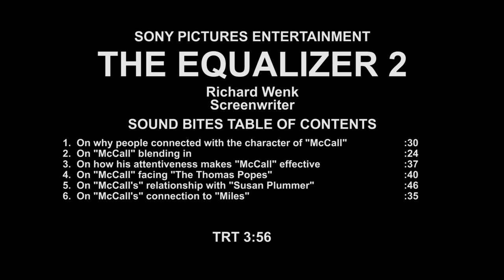The equalizer 2 - Itw Richard Wenk (official video)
The Equalizer 2 is a 2018 American vigilante thriller film directed by Antoine Fuqua. It is a sequel to the 2014 film The Equalizer, which was based on the TV series of the same name. The film stars Denzel Washington, Pedro Pascal, Ashton Sanders, Melissa Leo, and Bill Pullman, and follows retired DIA agent Robert McCall as he sets out on a path of revenge after one of his friends is killed. It is the fourth collaboration between Washington and Fuqua, following the first film, Training Day (2001), and The Magnificent Seven (2016). Talks of an Equalizer sequel began seven months prior to the release of the first film, in 2014. The project was officially announced in April 2015, with Washington set to reprise his role, and Fuqua confirming his return to direct in September 2016. Filming began in September 2017, and took place in Boston, as well as other areas around Massachusetts. It marks the first time Denzel Washington has ever starred in a sequel to one of his films. The Equalizer 2 was released in the United States on July 20, 2018 by Sony Pictures Releasing. The film has grossed over $87 million and received mixed reviews from critics, who praised Washington's performance and the action sequences, but disliked the pacing and number of subplots.

Synopsis :
Robert McCall serves an unflinching justice for the exploited and oppressed, but how far will he go when that is someone he loves

Produced by Todd Black, Jason Blumenthal, Denzel Washington, Alex Siskin, Steve Tisch, Antoine Fuqua, Mace Neufeld, Tony Eldridge, Michael Sloan
Screenplay by Richard Wenk
Based on The Equalizer by Michael Sloan, Richard Lindheim
Starring Denzel Washington, Pedro Pascal, Ashton Sanders, Bill Pullman, Melissa Leo
Cinematography : Oliver Wood
Edited by Conrad Buff IV
Production company : Columbia Pictures, Escape Artists, Zhiv Productions, Mace Neufeld Productions, Picture Farm

(Source: Wikipedia)